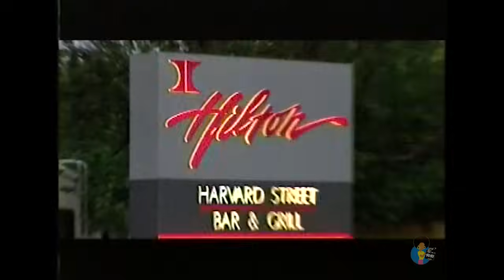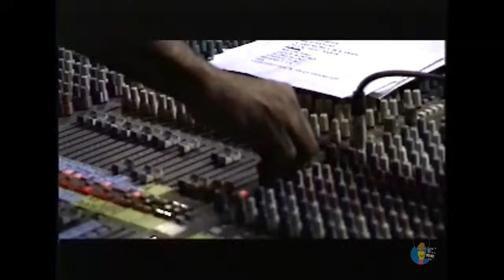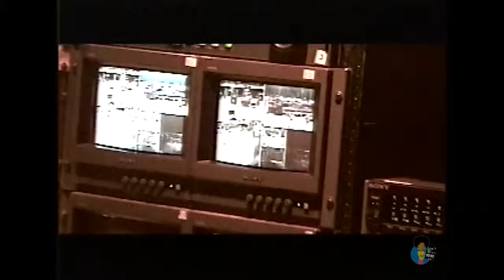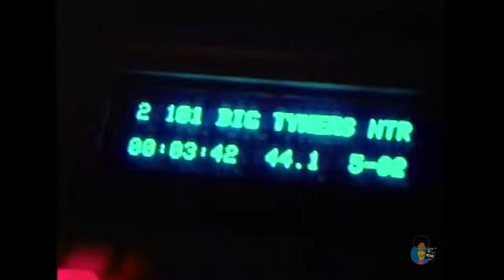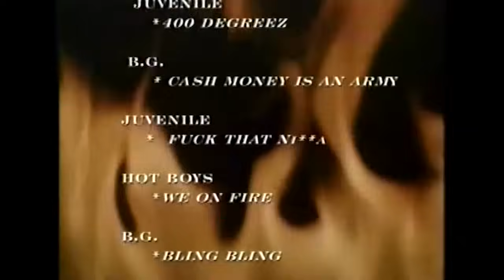Cash Money Millionaires (2000) | Live on Tour EDITED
Recorded live at the Arco Arena, Sacramento, California. Otherwise this is the full VHS recording.
Trailers
Behind-the-Scenes Documentary
Juvenile  – U Understand
B.G. – Help
Lil Wayne – The Block Is Hot
Hot Boys – I Need A Hot Girl
Juvenile – 400 Degreez
B.G.– Cash Money Is An Army
Juvenile – Fuck That Nigger
Hot Boys– We On Fire
B.G.– Bling Bling
Juvenile – Back That Ass Up